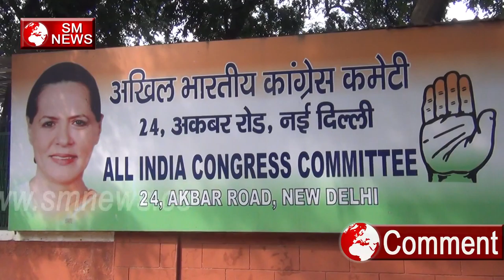BJP Interfere न करे National Congress Party के बारे में